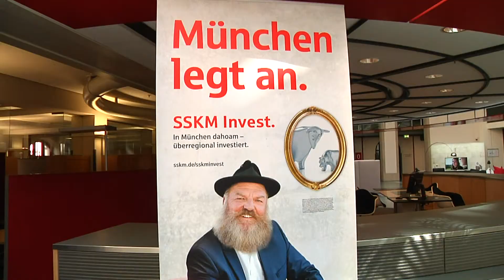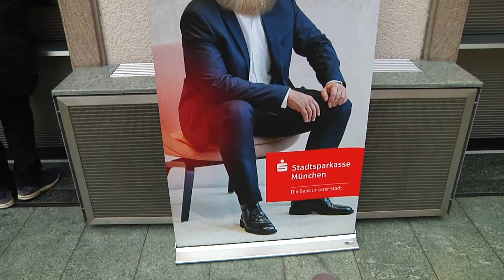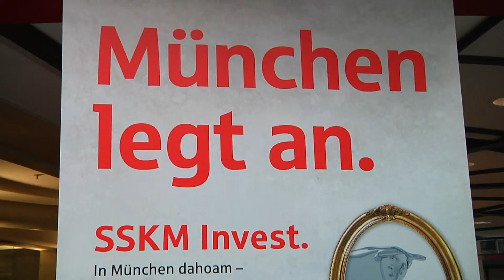Wertpapierserie 1 - SSKM Invest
„München legt an!“ In insgesamt 10 Teilen bringen Experten der Stadtsparkasse München Tipps, die rund um ein möglichst ertragreiches Depot wichtig sind.